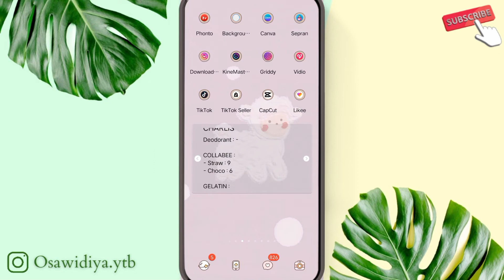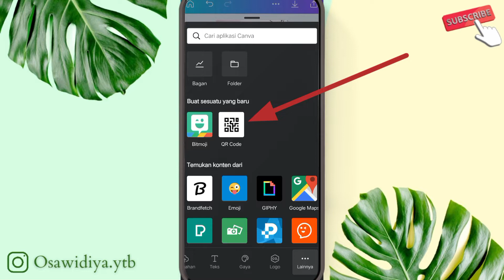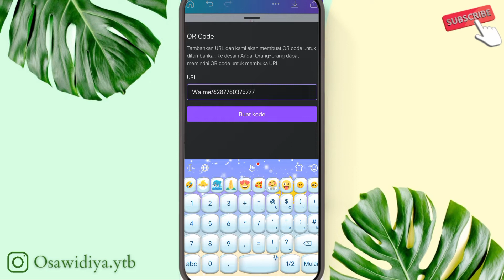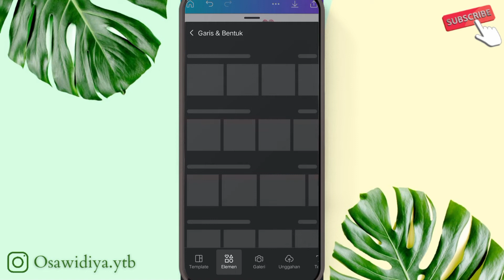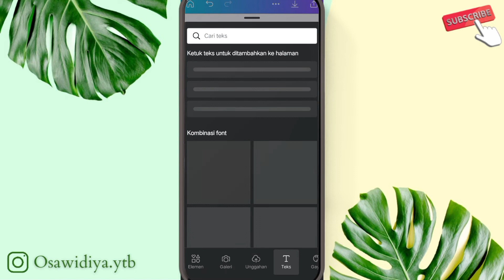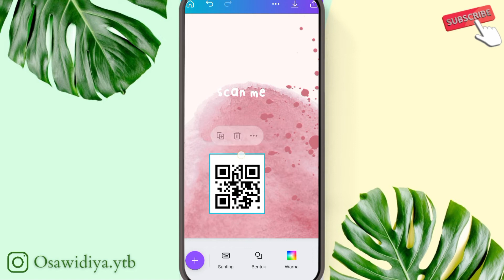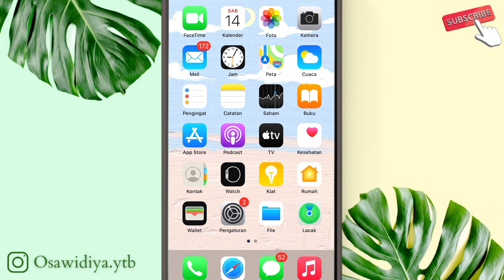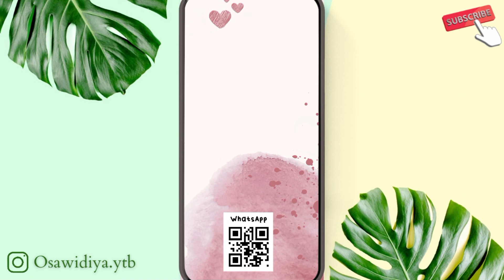GRATIS! BEGINI CARA BUAT SCAN KODE QR WHATSAPP DI CANVA‼️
Yuhuuu... Cara buat sqan QR di aplikasi canva dengan mudah dan gratis nih guys! Simak videonya sampai habis agar informasinya tersampaikan dengan jelas ya.
TONTON VIDEO LAINNYA JUGA YUK!